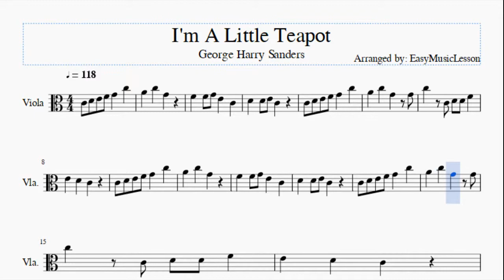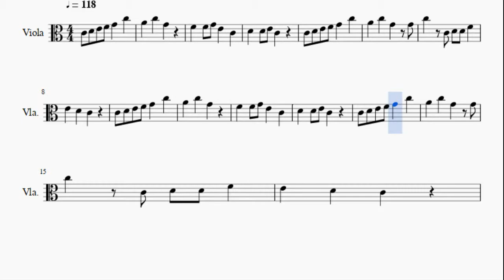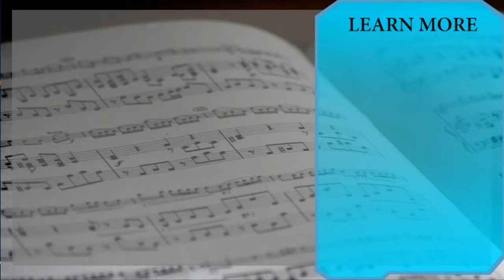Viola Sheet Music: How to play I'm A Little Teapot by George Harry Sanders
Here is a sheet music/tab video on the song I'm A Little Teapot by George Harry Sanders on the viola. A viola sheet music arrangement which is transposed to notes that are easily played by viola, for the song I'm A Little Teapot by George Harry Sanders.

EasyViolaLesson teaches you to play the your favorite instrument, through well-arranged sheet music so that you too can learn how to play I'm A Little Teapot by George Harry Sanders on the viola as fast as you can. A viola sheet music with backing tracks to help your play the song better.